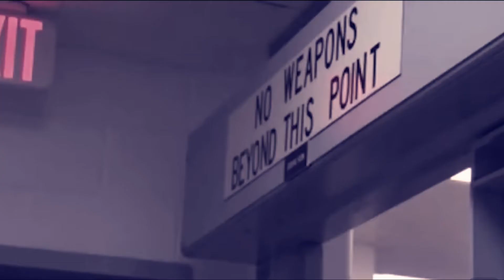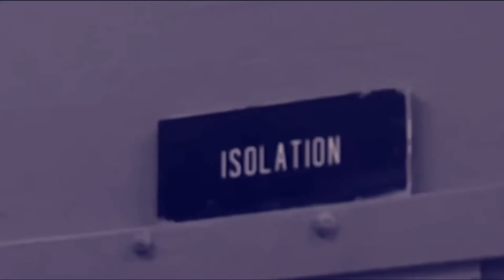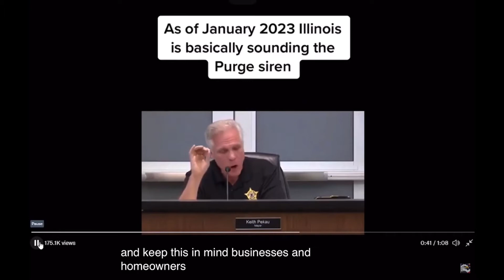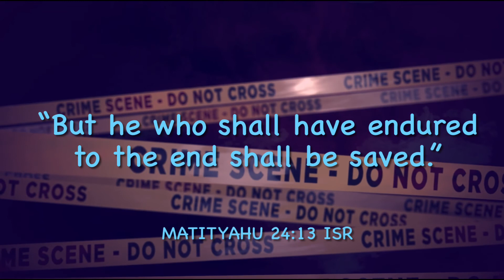Philippines and Illinois: Prepping for The Purge